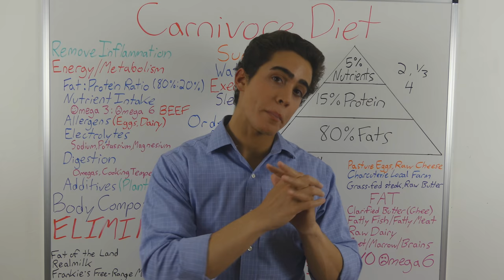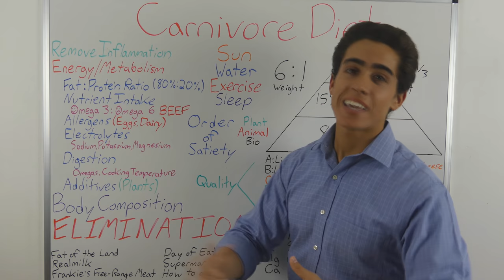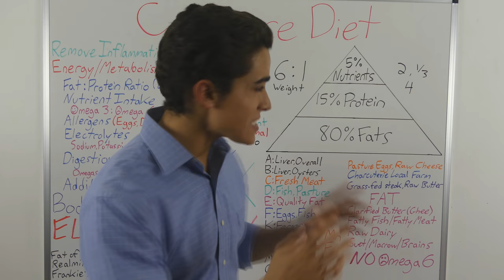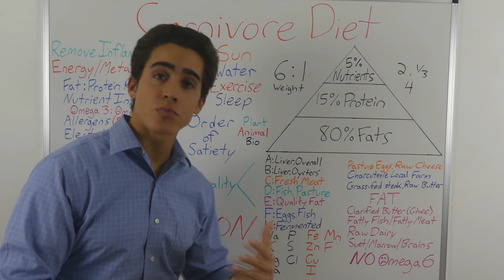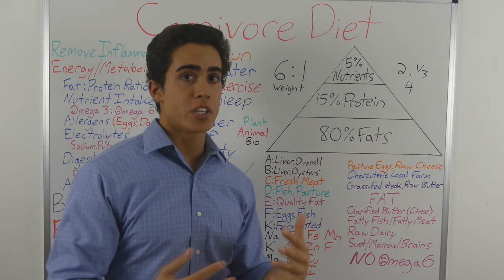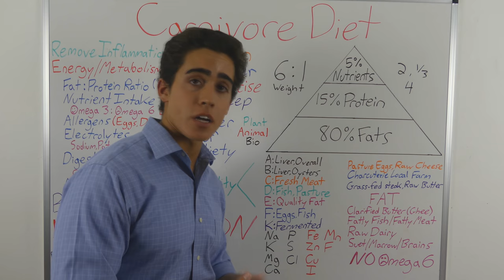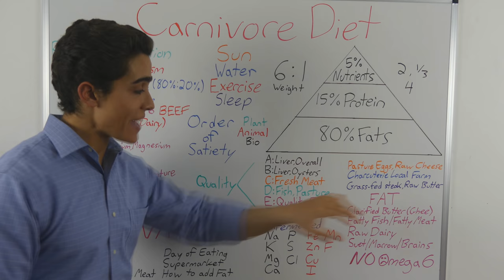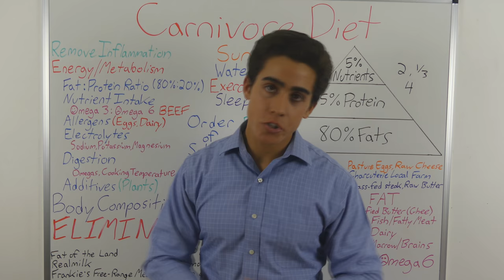How to Get Started on the Carnivore Diet!